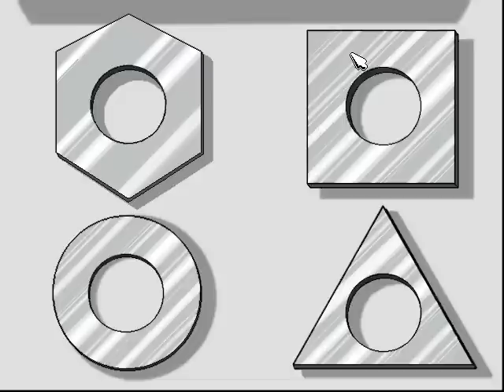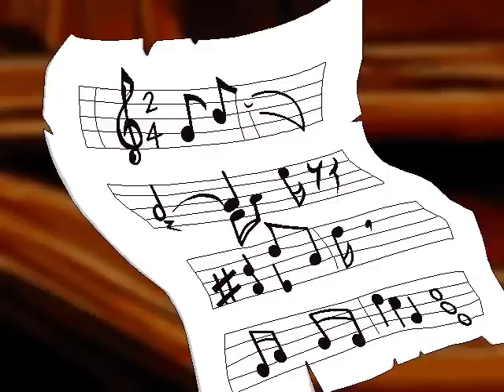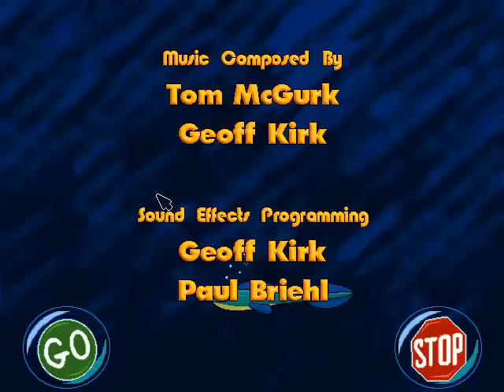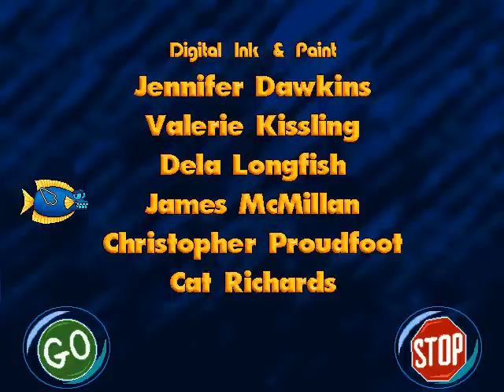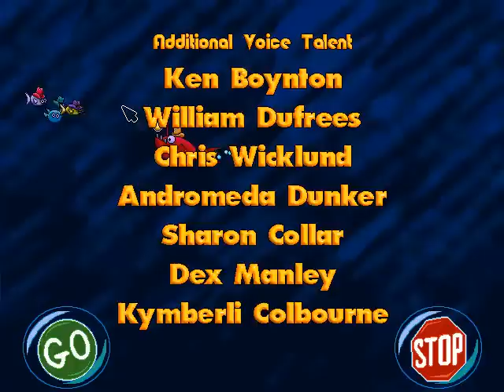Freddi Fish 4: The Case of The Hogfish Rustlers of Briny Gulch Full Playthrough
Freddi Fish 4: The Case of The Hogfish Rustlers of Briny Gulch is a game created by Humongous Entertaiment in 1999. In this game, your goal is to help Freddi's cousin find all her missing Hogfish being kidnapped by the Rustlers.